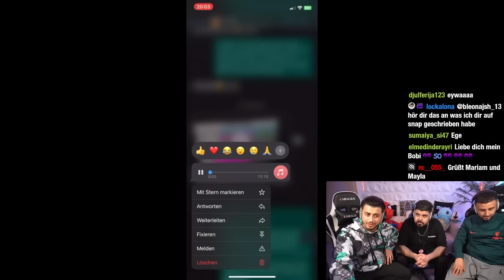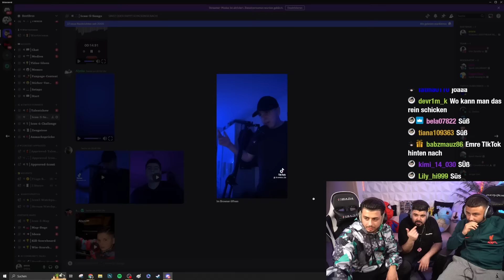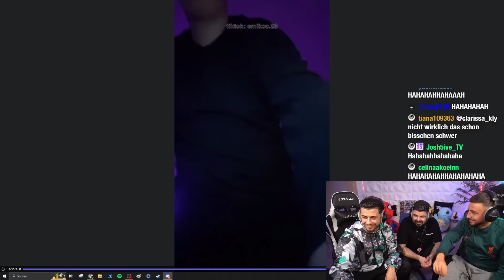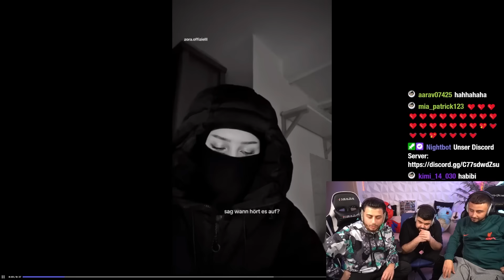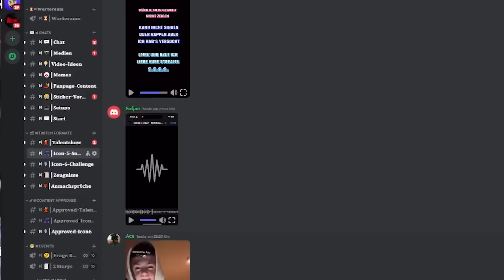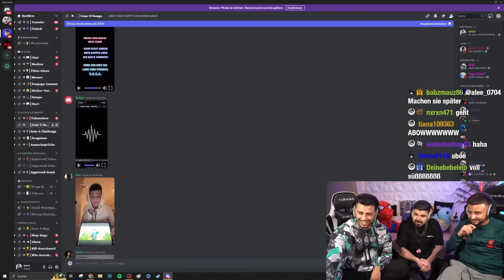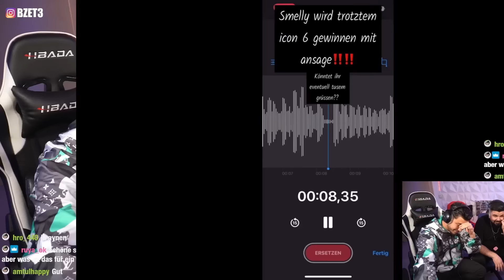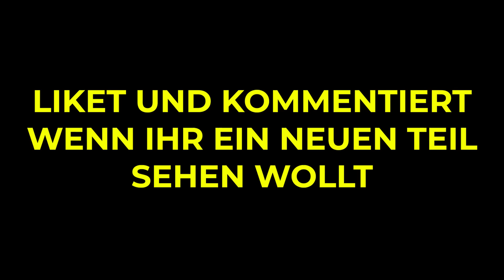BRUDER von HASSUNA bei ICON 6 ? 😂 COMMUNITY CHALLENGE mit RASA